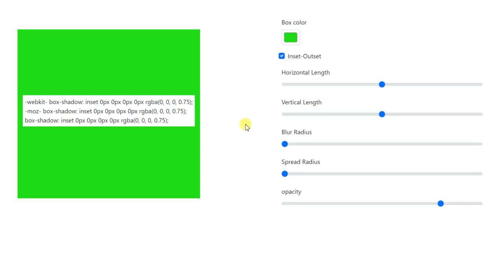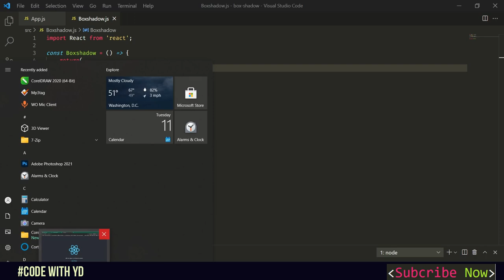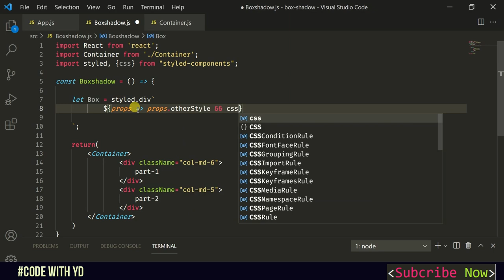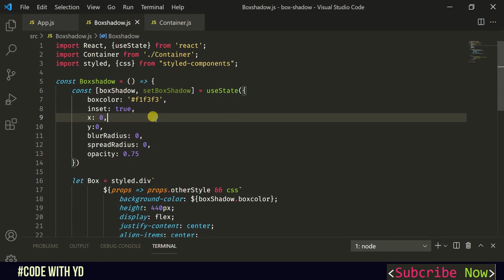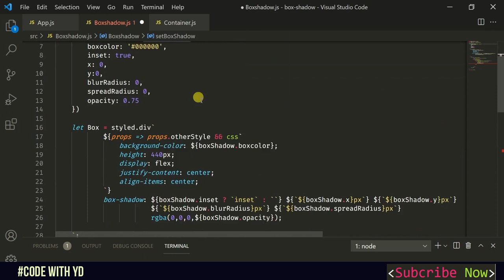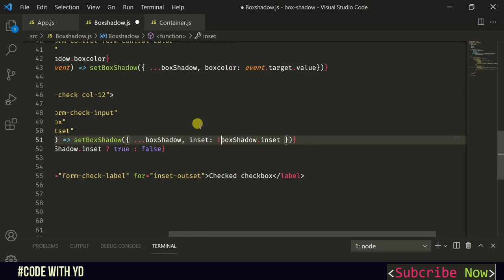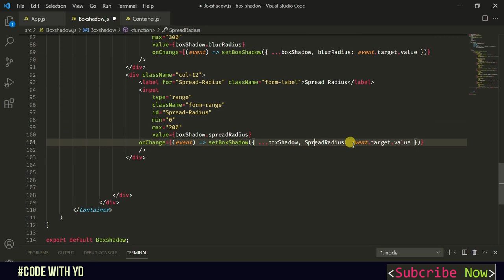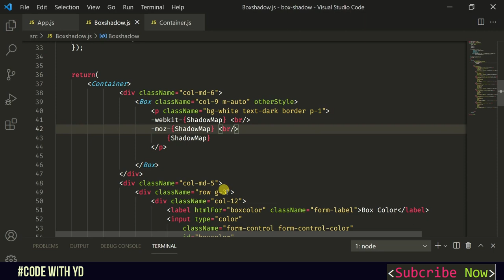Build box shadow generator tool using Styled Components with React JS | react project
Build box shadow generator tool using Styled Components with React JS | box shadow generator tool build in react js | react js project

HTML,CSS,JS Creative Project Tutorial Play List-